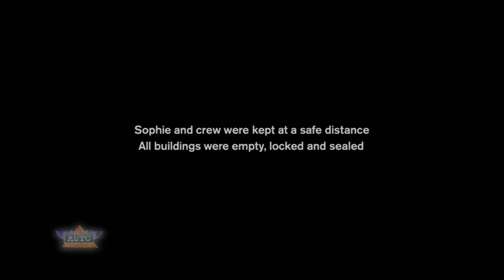4-Year Old Sophie Test Drives 18-Ton Volvo FMX Truck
Get the full story at TheAutoChannel.com.